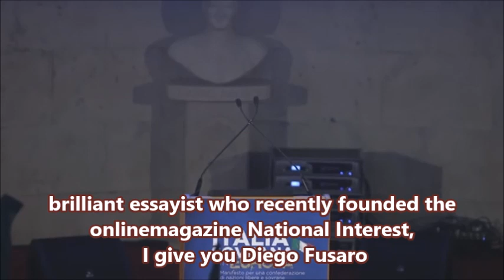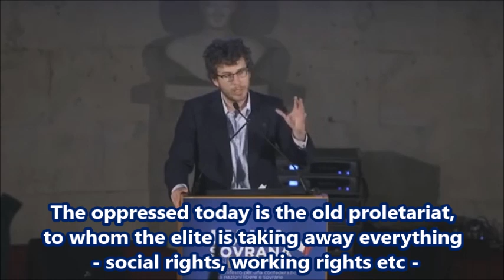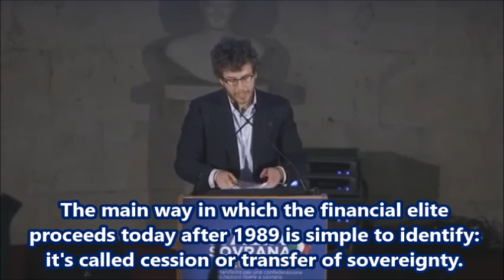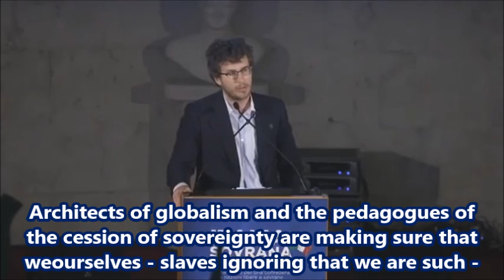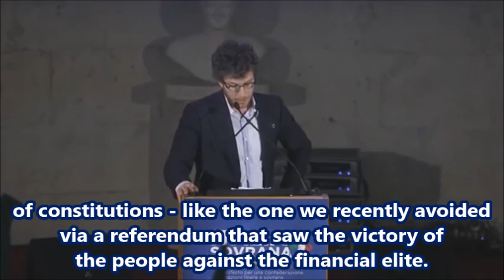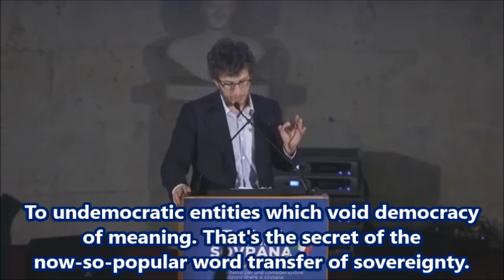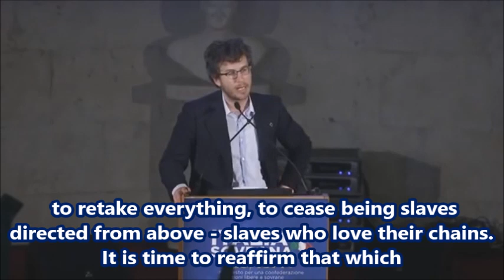DIEGO FUSARO: Italy sovereign and democratic, against the European Union